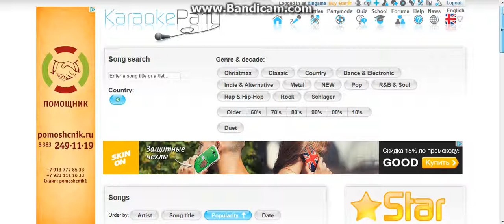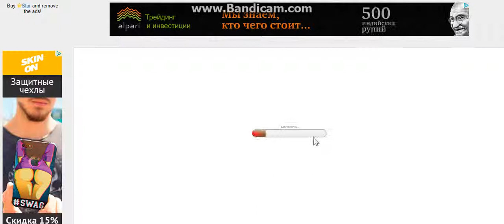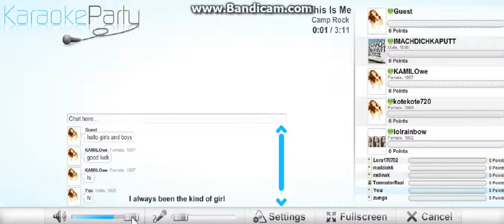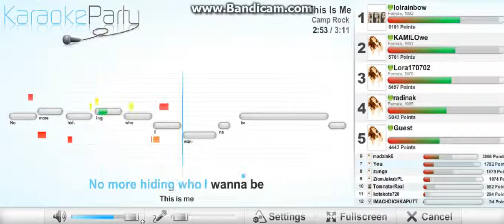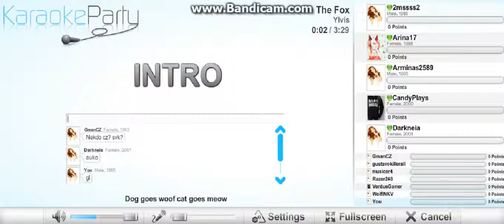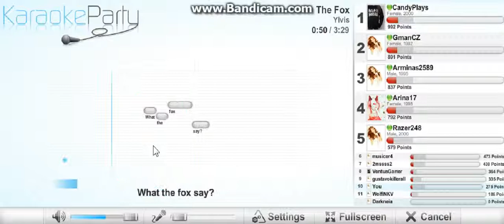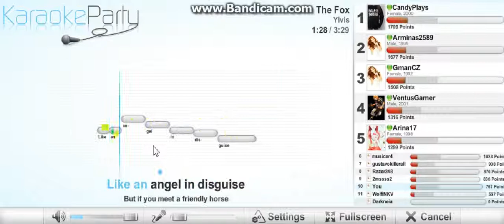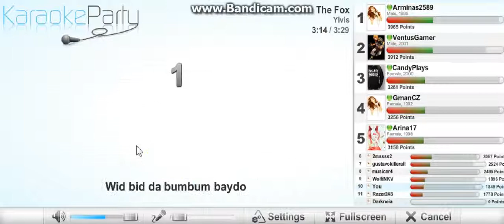почему у мнея не завис интернет когда я это снимал((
тексты песен
    -the fox-
Dog goes woof
Cat goes meow
Bird goes tweet
and mouse goes squeek

Cow goes moo
Frog goes croak
and the elephant goes toot

Ducks say quack
and fish go blub
and the seal goes ow ow ow

But there's one sound
That no one knows

Ring-ding-ding-ding-dingeringeding!
Gering-ding-ding-ding-dingeringeding!
Gering-ding-ding-ding-dingeringeding!
What the fox say?

Wa-pa-pa-pa-pa-pa-pow!
Wa-pa-pa-pa-pa-pa-pow!
Wa-pa-pa-pa-pa-pa-pow!

Hatee-hatee-hatee-ho!
Hatee-hatee-hatee-ho!
Hatee-hatee-hatee-ho!

Joff-tchoff-tchoffo-tchoffo-tchoff!
Tchoff-tchoff-tchoffo-tchoffo-tchoff!
Joff-tchoff-tchoffo-tchoffo-tchoff!

Big blue eyes
Pointy nose
Chasing mice
and digging holes

Tiny paws
Up the hill
Suddenly you're standing still

Your fur is red
So beautiful
Like an angel in disguise

But if you meet
a friendly horse
Will you communicate by
mo-o-o-o-orse?
mo-o-o-o-orse?
mo-o-o-o-orse?

How will you speak to that
ho-o-o-o-orse?
ho-o-o-o-orse?
ho-o-o-o-orse?

Jacha-chacha-chacha-chow!
Chacha-chacha-chacha-chow!
Chacha-chacha-chacha-chow!

Fraka-kaka-kaka-kaka-kow!
Fraka-kaka-kaka-kaka-kow!
Fraka-kaka-kaka-kaka-kow!

A-hee-ahee ha-hee!
A-hee-ahee ha-hee!
A-hee-ahee ha-hee!

A-oo-oo-oo-ooo!
Woo-oo-oo-ooo!

The secret of the fox
Ancient mystery
Somewhere deep in the woods
I know you're hiding
What is your sound?
Will we ever know?
Will always be a mystery

You're my guardian angel
Hiding in the woods

(Fox Sings)
Wa-wa-way-do Wub-wid-bid-dum-way-do Wa-wa-way-do

(Fox Sings)
Bay-budabud-dum-bam

(Fox sings)
Mama-dum-day-do

(Fox sings)
Abay-ba-da bum-bum bay-do

Have foresight and it's real

'Fore you came into my life